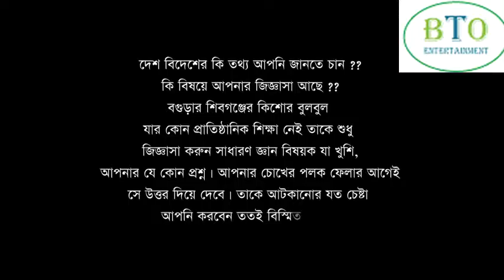সাধারণ জ্ঞানে অসাধারণ এক বিস্ময় বালক বুলবুল